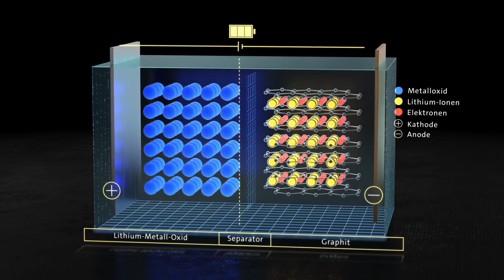Lithium battery coating technology | 2024 JCTIMES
High-quality coating technology and excellent coating dies provide solid support for the development of new energy vehicles, paving the way for pure electric vehicles to enter the new 5G era.